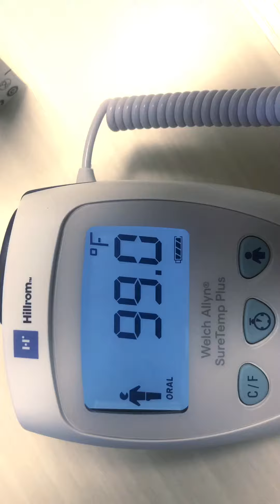How to Use a Welch Allen Suretemp Plus Thermometer 🌡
In this video, I’m going to show you how to use a Welch Allyn Suretemp Plus Thermometer. Get accurate readings using strategy